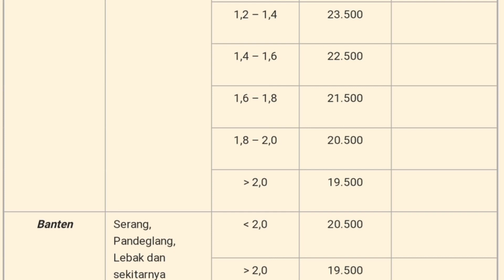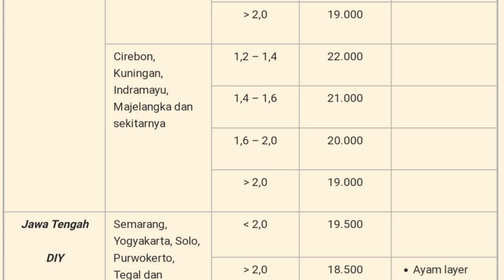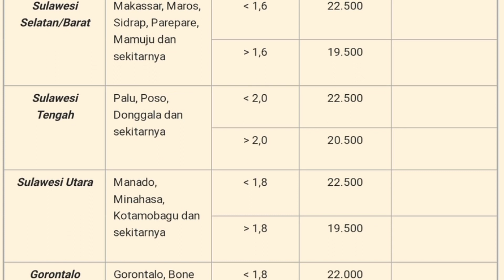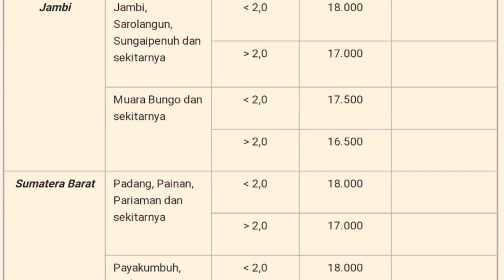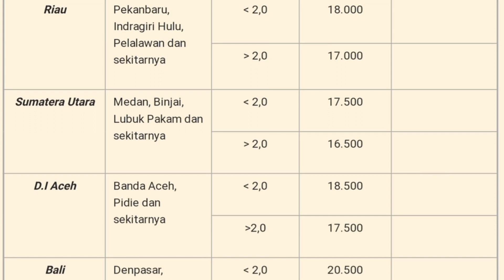Harga Ayam Broiler Hari Ini Senin 30 Oktober 2023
Daftar Harga ayam broiler hari ini Senin 30 Oktober 2023, pada konten ini saya menampilkan daftar harga ayam broiler hari ini seindonesia, harga ayam potong ini hanya sebagai referensi bagi peternak ayam pedaging atau pemelihara ayam, harga ayam broiler juga meliputi harga ayam broiler sebali dan harga ayam perbutir.

1. Kumpulan cara ternak ayam broiler
2. Kumpulan cara ternak ayam kampung